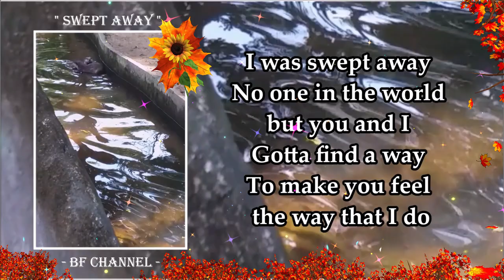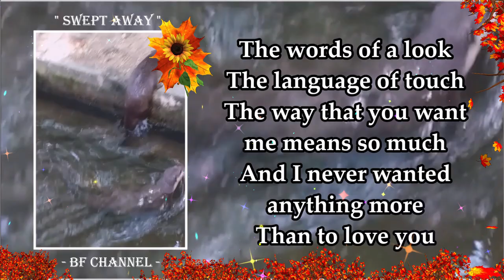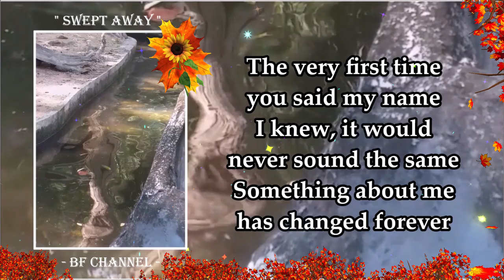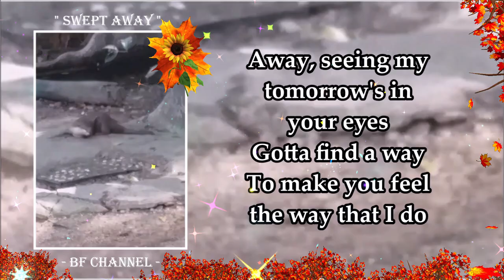Chiang Mai Otters in Thailand "Swept Away" Lyrics by Christopher Cross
🎶 𝓜𝓾𝓼𝓲𝓬

Singer/s: Christopher Cross
Title/s: Swept Away

( NO single Animal pictures or videos in this Channel were taken from any Websites )
warm greetings,
𝓑𝓕 𝓒𝓱𝓪𝓷𝓷𝓮𝓵 👈

SWEPT AWAY
Lyrics

I never had anything happen so fast
Took one look and I shattered like glass
I guess I let it show 'cause your smile told me you knew
That you're everything I ever wanted at once
There's no holding this heart when it knows what it wants
And I never wanted anything more than to know you
I was swept away
No one in the world but you and I
Gotta find a way
To make you feel the way that I do
Without a warning
Like night when the morning begins the day
And so it begins
This journey of love
The summer wind carries us to places all our own
The words of a look
The language of touch
The way that you want me means so much
And I never wanted anything more
Than to love you

CHAPTERS: TRIVIA/s
00:00 INTRO
02:32 TRIVIA OF OTTER ANIMAL (Please PAUSE when Reading. Thank You!)